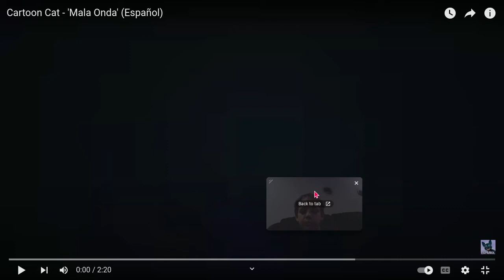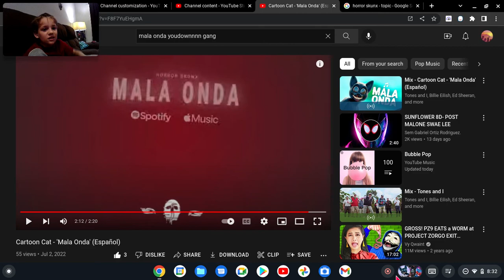Cartoon Cat - 'Mala Onda' (Español) (Written & Sung By Me)